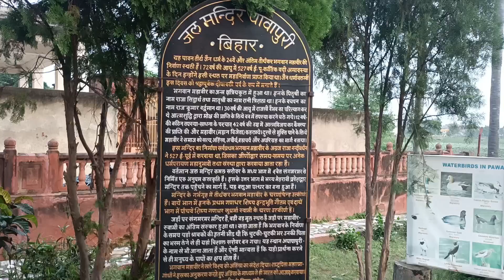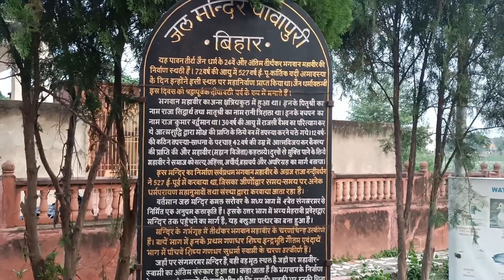Pawapuri Rajgir Bihar jalmandeer